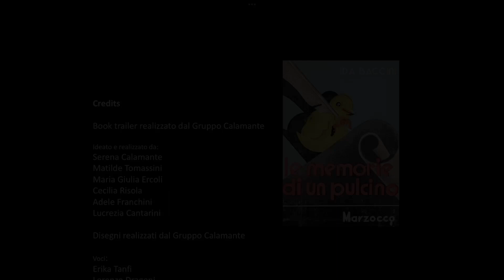18 - Le memorie di un pulcino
Premio Macerata Racconta Giovani - Sezione Booktrailer 2022 | Gruppo Calamante, video di: Calamante Serena, Cantarini Lucrezia, Ercoli Maria Giulia, Franchini Adele, Tomassini Matilde, Risola Cecilia